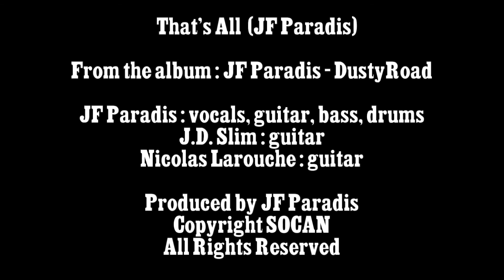JF Paradis - That's All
That's All (JF Paradis)
(From The Album Dusty Road)

JF Paradis : Vocals, Guitar, Bass, Drums, Percussions, Keyboards.
J.D.Slim : Electric Guitar
Nicolas Larouche : Electric Guitar

Written, Arranged, Recorded, Mixed and Produced by JF Paradis
Mastering: Guy Hébert, Studio Karisma
Photo: Michel Bolduc

Dusty Road is the first album by musician and singer-songwriter JF Paradis.

" Music and songs explorations in the "Pop/Rock/Country/Folk/Blues/Americana" genre, Dusty Road is an album crafted around my voice and  acoustic guitar . It is a voyage in the intimate and  the dream ... It is my personal journey to find my own sounds , my own voice."  JF

Dusty Road est le premier album du musicien et auteur-compositeur JF Paradis.

"Explorations en musique et chansons  aux influences"Pop/Rock/Country/Folk/Blues/Americana" , Dusty Road est un album construit autour de ma voix et de la guitare acoustique. C'est un voyage dans l'intime et le rêve, à la recherche de mes propres sons, de ma propre voix..." JF